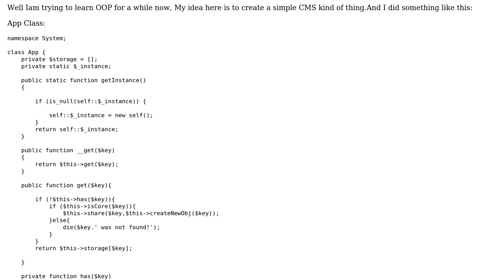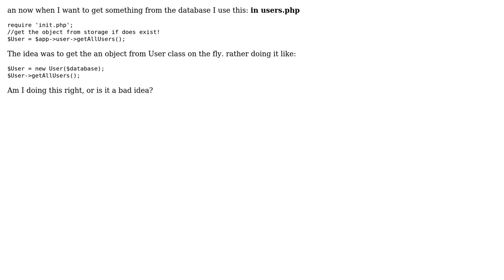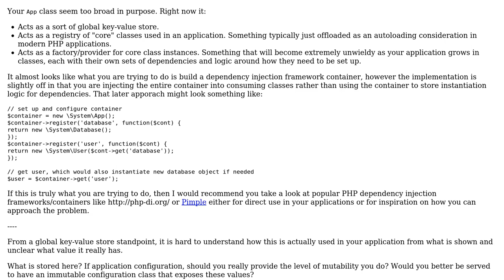Code Review: Create an object when you need it! in PHP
With thanks & praise to God, and with thanks to the many people who have made this project possible! | Content (except music & images) licensed under CC BY-SA | Music | Images & others | With thanks to user Rux user Mike Brant and the Stack Exchange Network Trademarks are property of their respective owners. You are responsible for your own actions.